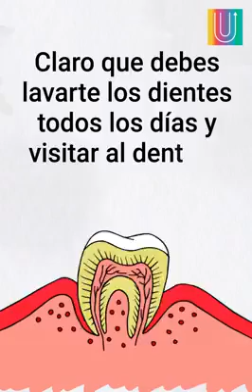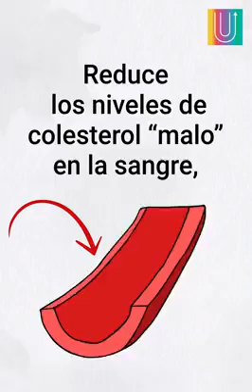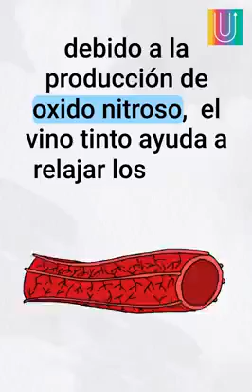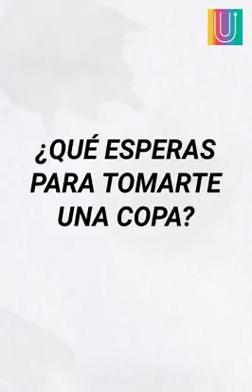Upsocl, relata beneficios de una copa de vino